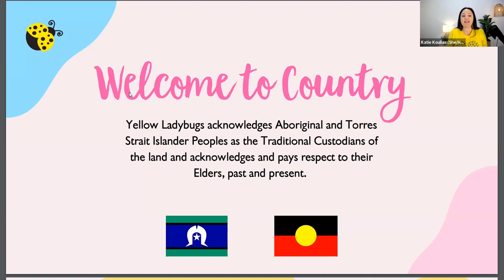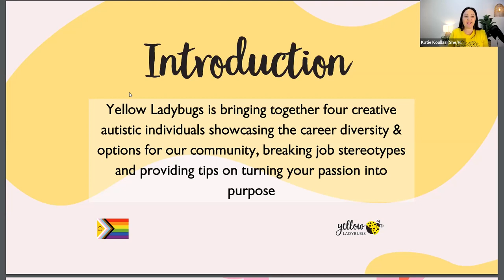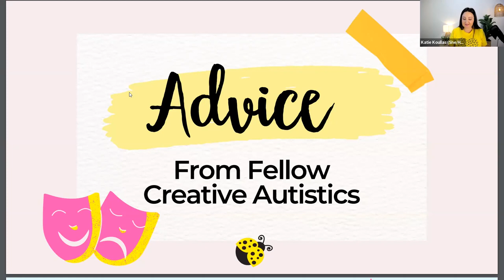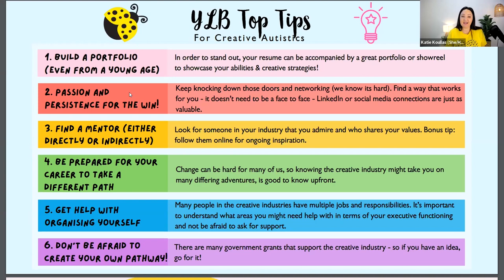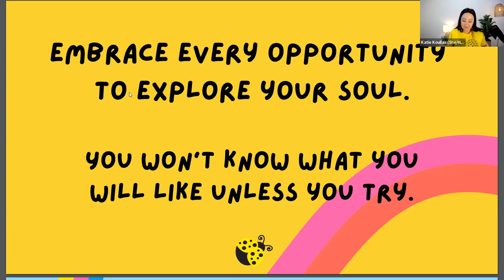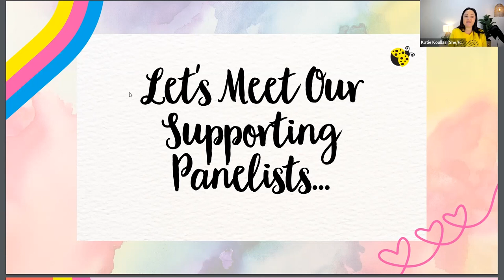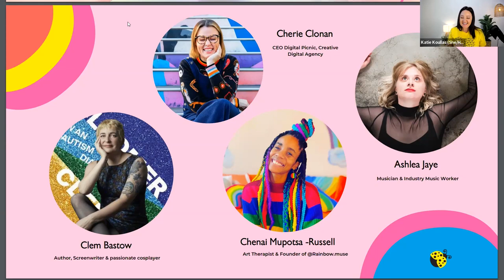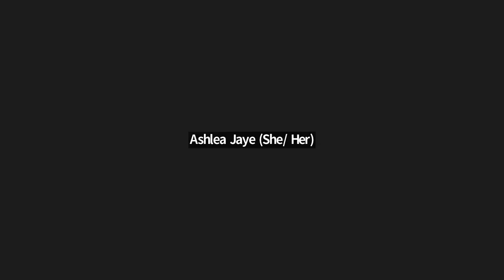Career & Life Advice From Creative Autistics - Live Panel Discussion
Yellow Ladybugs opened the conversation for four creative autistic individuals showcasing the career diversity & options for our community, breaking job stereotypes and providing tips on turning your passion into purpose.

Today's panelists include:
- Our host, Katie Koullas (she/her) CEO of Yellow Ladybugs
- Clem Bastow (they/she)
- Cherie Clonan (she/her)
- Chenai Mupotsa-Russell (she/her)
- Ashlea Jaye Crane (she/her)